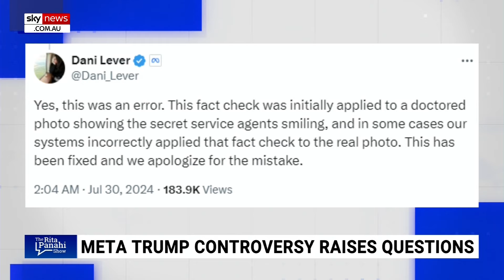Meta's apology for censoring Trump image is 'because they got caught out'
Institute of Public Affairs' Daniel Wild says Meta's apology over censoring Trump's image was "because they got caught out".

Facebook admitted it incorrectly censored the iconic image of former US president Donald Trump pumping his fist immediately after the July 13 assassination attempt in Pennsylvania.

"They're not apologising because they got it wrong, they're apologising because they got caught out," Mr Wild told Sky News host Rita Panahi.

"This is the concern with misinformation laws as well.

"We know the way they would be policed … is through these fact-checking organisations, which as you say are blatantly political and compromised and cannot be trusted."